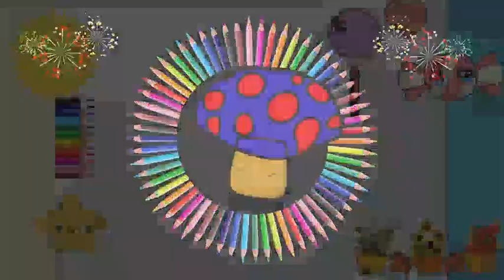KAWAII COME DISEGNARE. DISEGNI CARINI DA FARE FACILI. caramelle 🍬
COME DISEGNARE UN FACILE. DISEGNO PASSO DOPO PASO SEMPLICE IN 5 MINUTI. DISEGNI KAWAII CARINI DISEGNI DA FARE. COME DISEGNARI. DISEGNI CARINI DA FARE I disegni più semplici e belli in 5 minuti Come disegnare animali carini facilmente disegni super facili in 5 minuti Tutorial di disegno facile per tutte le età. Tutorial di disegno facile per tutte le età.